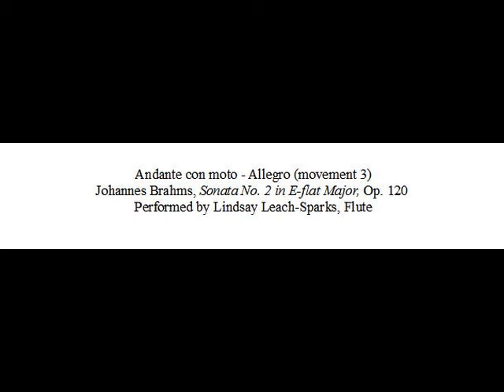Lindsay Leach-Sparks: Brahms - Andante con moto (mov 3) - allegro - Sonata No. 2 in E-flat Major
Andante con moto - allegro (movement 3)
Johannes Brahms, Sonata No. 2 E-flat Major, Op. 120
Performed by Lindsay Leach-Sparks